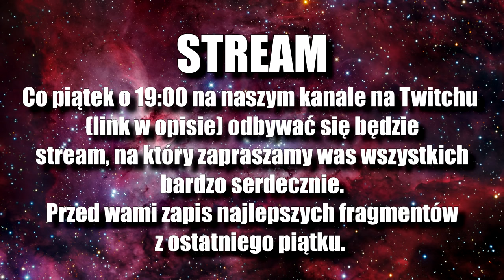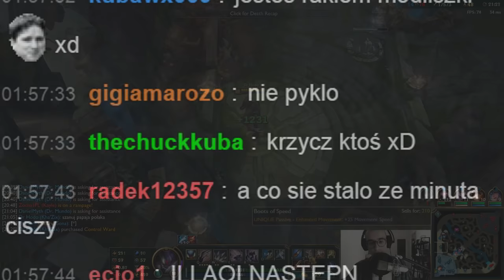RYZE na supporcie! (League of Legends)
W dzisiejszym odcinku pokaz braku umiejętności gry Dariusem, Jaxem, Kha'Zixem i Threshem. Oprócz nagrań z gry mamy też trochę fragmentów ze streama!